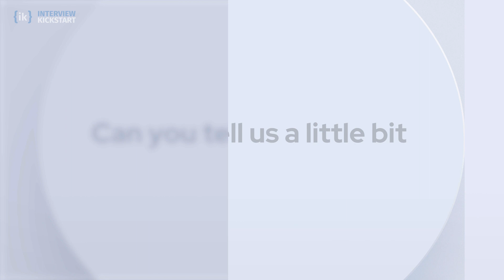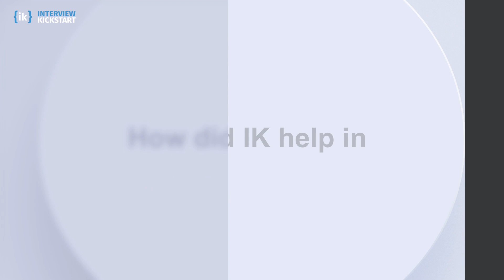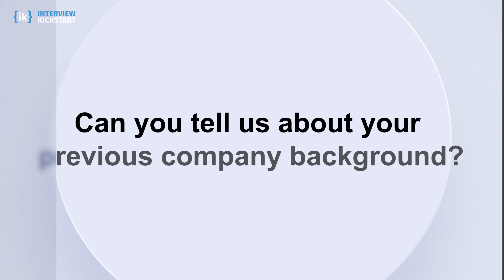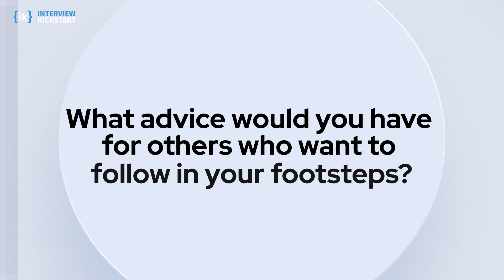How I Got a Job at Google as a Software Engineer with only 2 years of Experience.